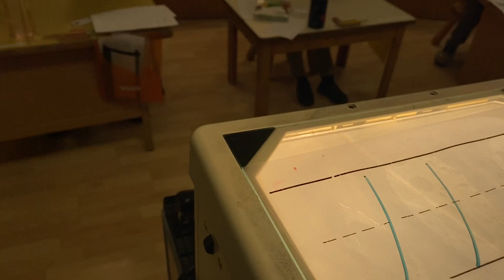Uphill Attic Stroke